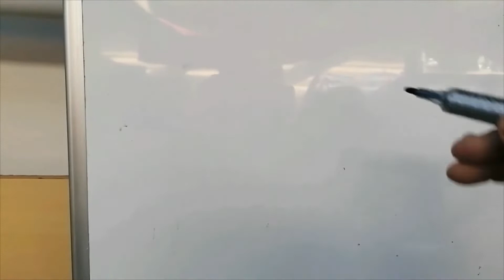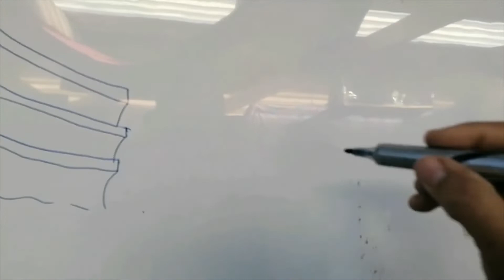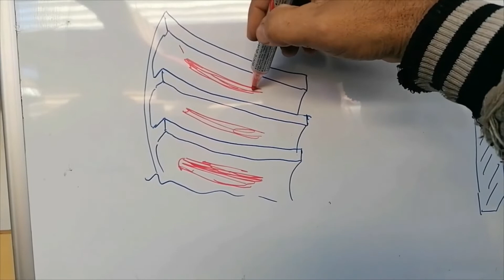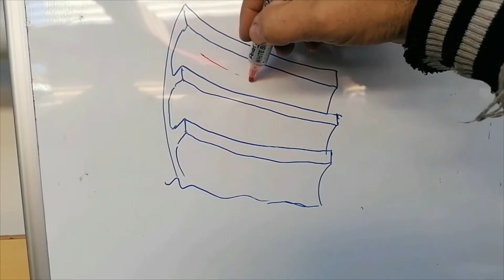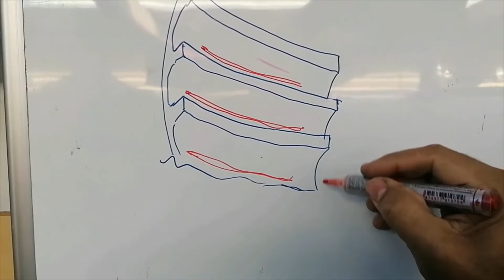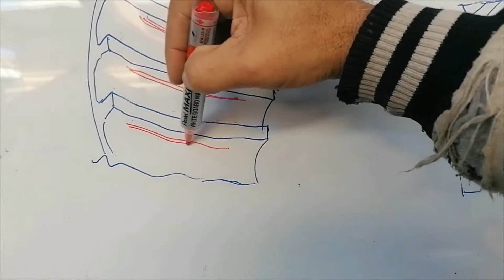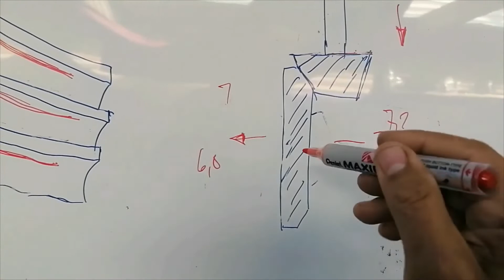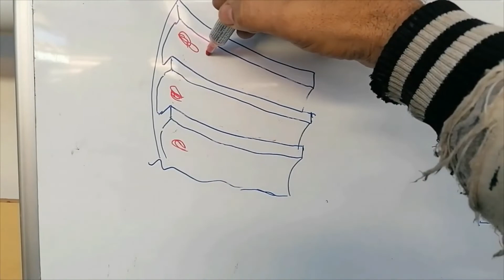2001 Isuzu 2.8 Turbo Diesel Rear End Modification. Part 6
Manufacture and Fabrication. Old School Ford and General Car Restoration. Dynamic Balancing of Engine Components such as Crankshafts, Pulleys, Flywheels, Pistons and Conrods. Dynamic Balancing of Centrifugal Pump Impellers. Dynamic Balancing of Vacuum Pump Elements. Car Shows and Events in Cape Town.